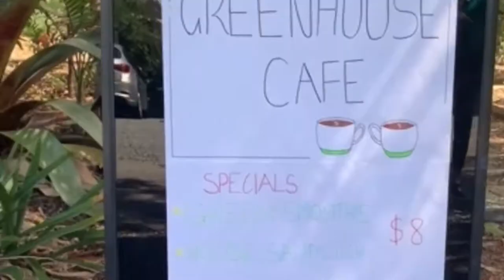GreenHouse Cafe Advert - Australian Business Week - Team Fidden Realty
This is the TV commercial that was made by the 2019 year 11 Students in Team Fidden Realty for the Australian Business Week. The team got second place for the ad.